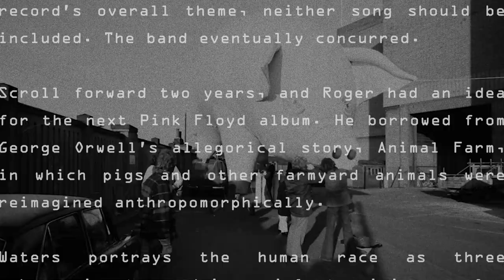Roger Waters - Animals (New Album Mix Release) (Update)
A note from Roger Waters to Pink Floyd fans:

As I am banned by Dave Gilmour from posting on Pink Floyd's Facebook page with its 30,000,000 subscribers, I am posting this announcement here today and in full on rogerwaters.com.  First, a warm welcome back to our little band of brothers and sisters who have always kept an open mind, let’s hope some of the fans whose access to my words is suppressed by Gilmour find their way here and discover some truth.

What precipitated this note is that there are new James Guthrie Stereo and 5.1 mixes of the Pink Floyd album Animals, 1977. These mixes have languished unreleased because of a dispute over some sleeve notes that Mark Blake has written for this new release. Gilmour has vetoed the release of the album unless these liner notes are removed. He does not dispute the veracity of the history described in Mark’s notes, but he wants that history to remain secret. This is a small part of an ongoing campaign by the Gilmour/Samson camp to claim more credit for Dave on the work he did in Pink Floyd, 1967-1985, than is his due. Yes he was, and is, a jolly good guitarist and singer. But, he has for the last 35 years told a lot of whopping porky pies about who did what in Pink Floyd when I was still in charge. There’s a lot of "we did this" and "we did that," and "I did this" and "I did that." So, two things:

(1). I am agreeing to the release of the new Animals remix, with the sleeve notes removed. Good work James Guthrie by the way, and sorry Mark Blake. The final draft of the liner notes was fact checked and agreed as factually correct by me, Nick and Gilmour. Here they are, enjoy, there’s nothing controversial, just a few simple facts.